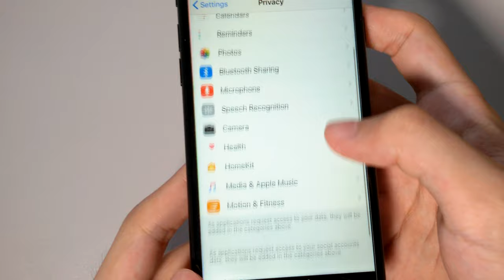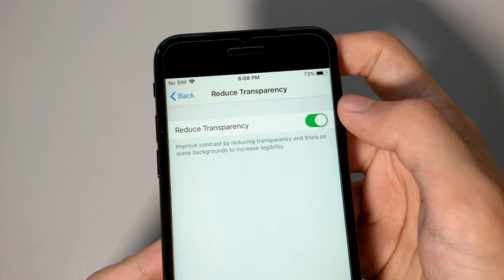How To Boost Gaming FPS On iPhone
This Video Is For All The Mobile Gamers Out There. I'm Going To Show You How To Boost Gaming FPS On iPhone, iPad And iPod.

(My Other Tips And Tricks Videos)